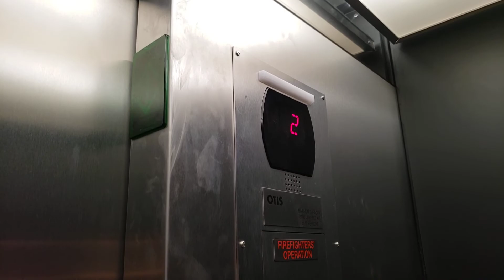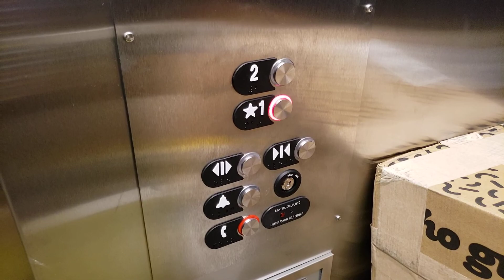Otis Hydraulic Elevator @ 504 S Washington Avenue, Royal Oak, MI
This is the elevator at 504 S Washington in downtown Royal Oak. This is a fairly nice Otis from the early 2010s. It has a green call button and lantern, a bit unusual for a Series 5.

Floors served: 2
Manufacturer: Otis
Type: Hydraulic
Fixtures: Series 5
Capacity: 2500 lb
Year installed: 2012
Michigan serial number: 53407

Location: 504 S Washington Avenue, Royal Oak, Oakland County, Michigan, United States.